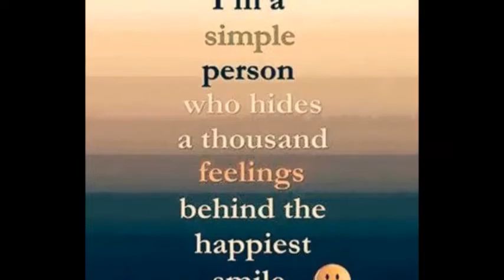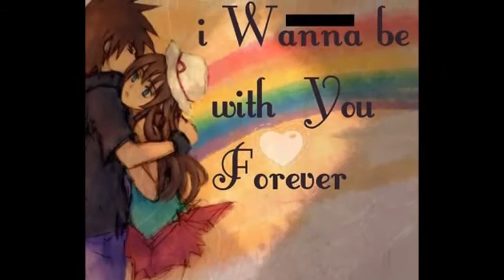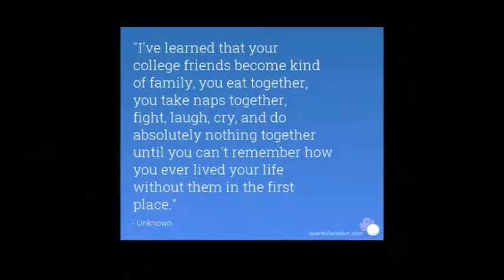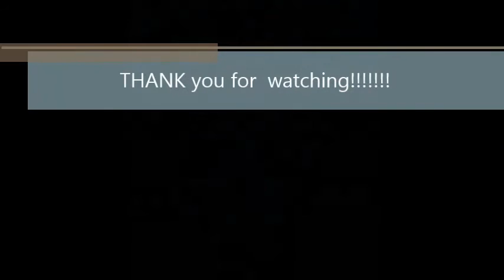instrumental song movie by ek dewana tha